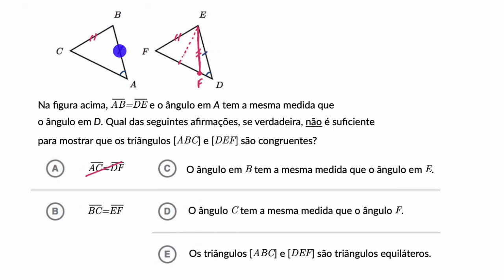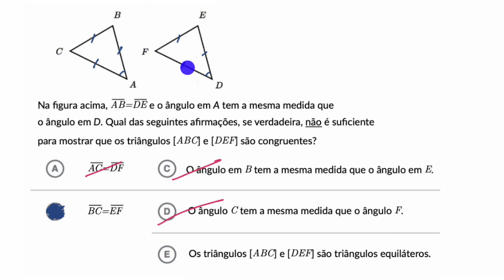Congruência de triângulos: Exemplo - Khan Academy em português (5.º ano)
Vídeo original: Congruence and similarity | Worked example